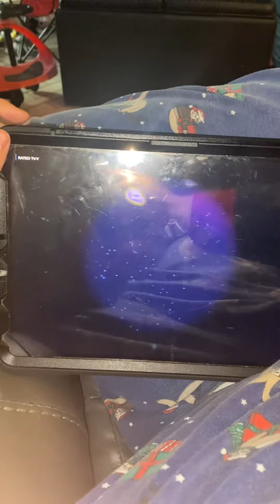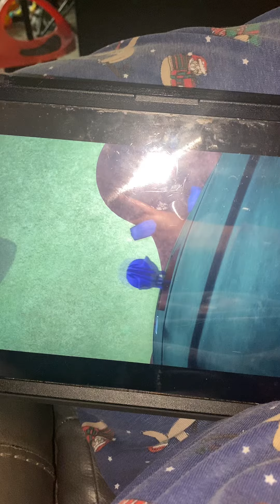Gekko is that your bed 🛏️